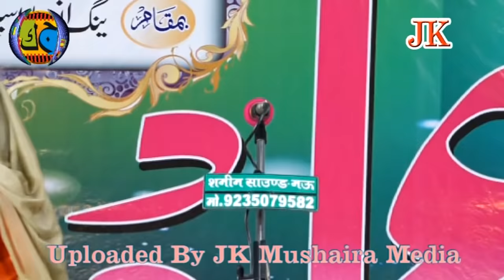Chandni Shabnam All India Mushaira Kairabad 29-04-2017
Young Ansar Sporting Club Khairabad
Nizamat Mujahid Hasnain Habibi Bihar
Sadar-E- Mushaira:Al Haj Manzoor Ahmad Pardhan
Convenor-E- Mushaira: Rizwan Ahmad Khairabadi
Vice Convenor: Akhlaque Ahmad Khairabad
Chief Guest Ali Anwar Ansari MP
Coordinator: Dil Khairabadi
Organized By: New Gold Star Club Khairabad
Pro: Jawed Kaleeem
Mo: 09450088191